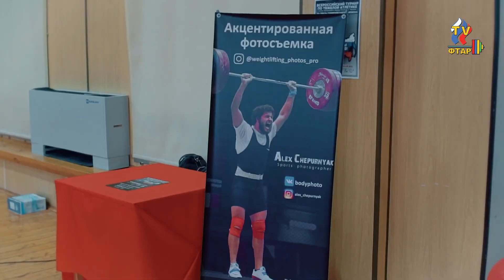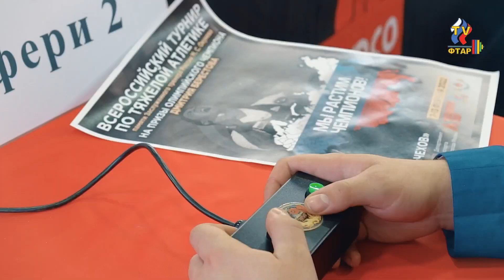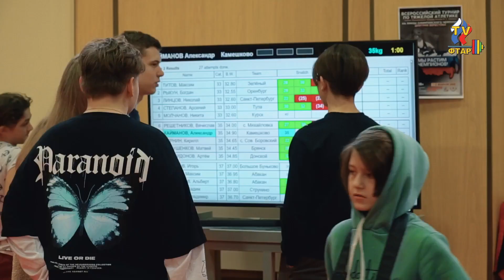МЫ РАСТИМ ЧЕМПИОНОВ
Всероссийский турнир памяти ЗТР М.С. Окунева, на призы Олимпийского чемпиона Дмитрия Берестова. г Чехов
Спортивно-оздоровительная база «Чехов» является основной тренировочной базой для подготовки сборных команд РФ по боксу, тяжёлой атлетике, вольной и греко–римской борьбе, а также для подготовки спортсменов к чемпионатам России, Европы и мировым первенствам по баскетболу, гандболу, мини-футболу и различным видам единоборств